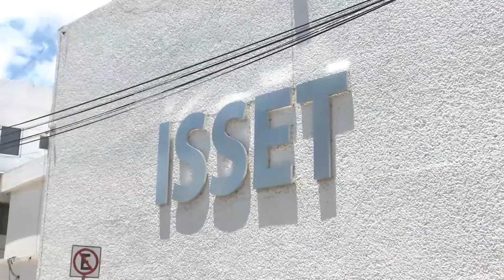En el ISSET hay transparencia y no existe tráfico de influencia: Mayans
En el ISSET hay transparencia y no existe tráfico de influencia ni en la prestación del servicio, ni en la compra de equipo e insumos médicos durante la pandemia, asegura su titular Fernando Mayans Canabal